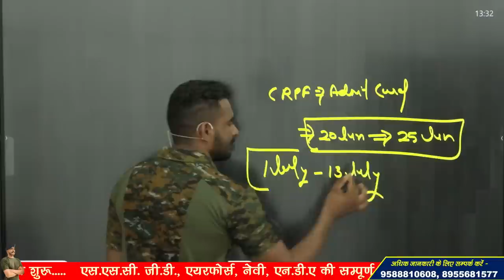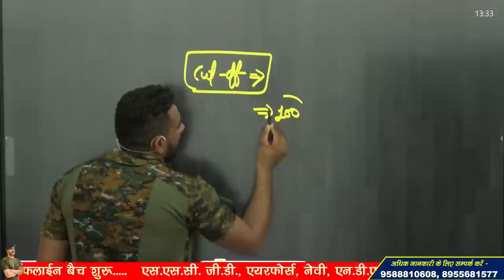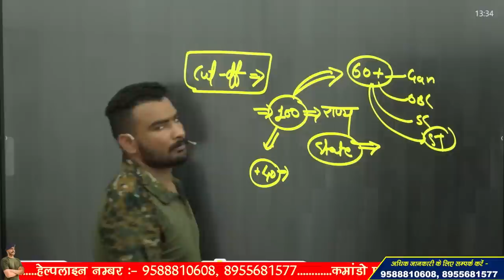crpf tradesman 2023 cut off !! CRPF Tradesman, Driver Exam Date 2023 !!